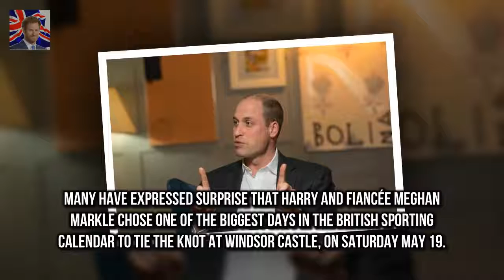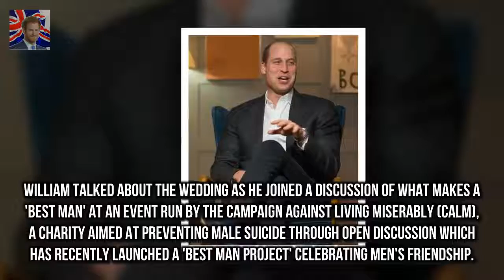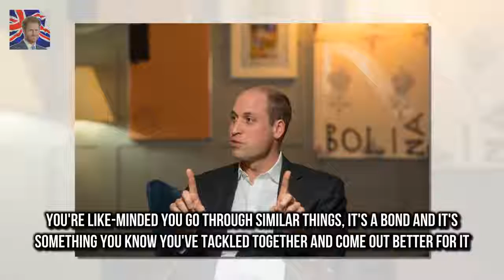Prince William reveals he has not yet Prince William reveals Harry HASNT asked him to be best man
Prince William reveals he has not yet been asked to be best man at the wedding Joked that he would try and prevent a clash between his brothers wedding to Meghan Markle and the FA Cup final at Wembley on May 19 Spoke of how his mothers death had bought him and Harry closer Prince Harry has not yet asked his brother to be his best man Prince William claimed tonight

She has been a rising star on the big sc Suki Waterhouse oozes hipster chic at Sundance Film Fest :
Missing Sullivans star Susan Hannaford FOUND in Beverly Hills  She was a household name in the 19: